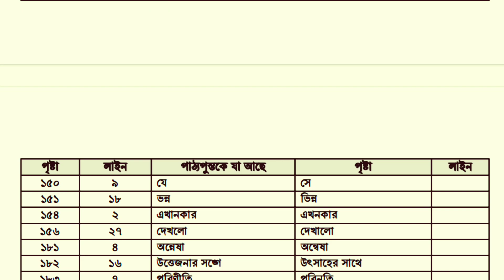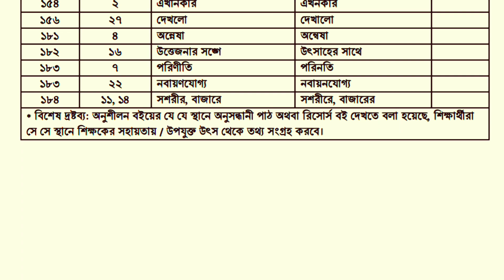৬ষ্ঠ শ্রেণি নতুন বই সংশোধনী ২০২৩ | ২০২৩ শিক্ষাবর্ষের ষষ্ঠ শ্রেণির ইতিহাস ও সামাজিক বিজ্ঞান সংশোধনী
৬ষ্ঠ শ্রেণি ২০২৩ ইতিহাস ও সামাজিক বিজ্ঞান সংশোধন করা হয়েছে  | ২০২৩ শিক্ষাবর্ষের ষষ্ঠ শ্রেণির পাঠ্যপুস্তক ইতিহাস ও সামাজিক বিজ্ঞান সংশোধনী।